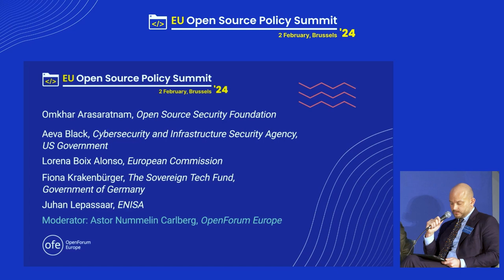EU Open Source Policy Summit 2024 Panel: Security and Resilience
As global digital threats evolve, the interplay between open source stakeholders and governments becomes increasingly vital. Beyond discussions around the CRA and PLD, we must strategise for the long term. The formation of Open Source Program Offices (OSPOs) by governments marks a progressive shift, indicating recognition of the indispensable role of open source for cybersecurity. Events like the Secure Open Source Software Summit in Washington DC further spotlight this synergy. How can open source communities and governmental bodies build a secure and resilient digital framework for the future?